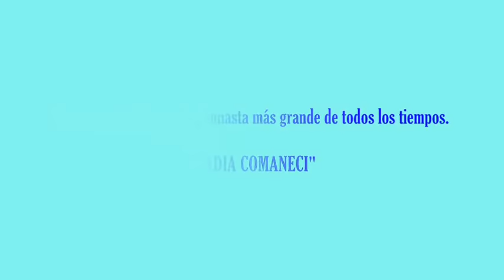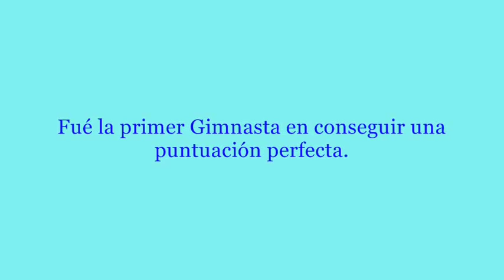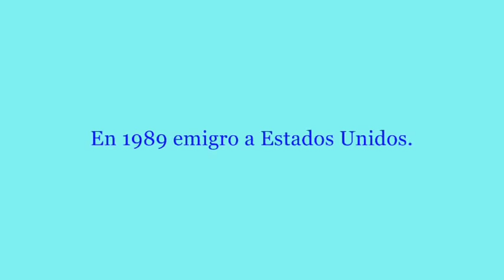Tema de Nadia - Tributo a "Nadia Comaneci"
Un breve tributo a la mejor Gimnasta de todos los tiempos.